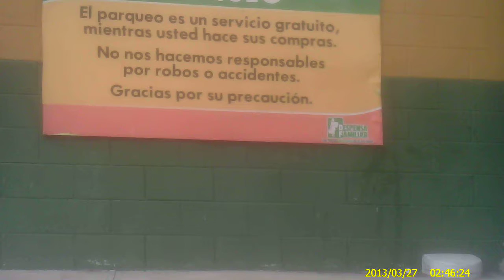el transito san miguel 2013